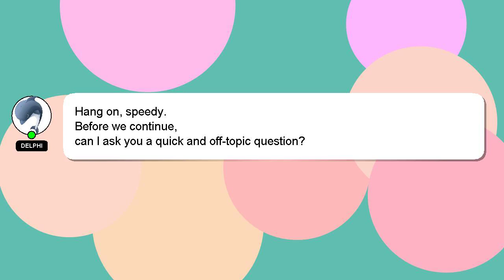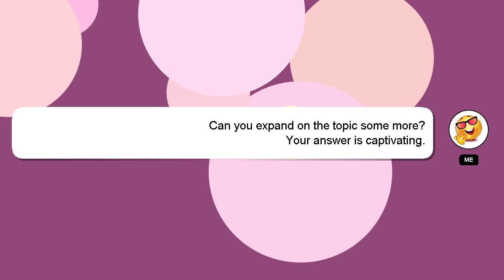How to import project in android studio?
Here's a short introduction about myself, Salutations, my name is Delphi. I am here to assist you in getting the answers you need. - How to import project in android studio?

I will express my appreciation for your answer by 'hearting' it.

*2 What we are experimenting :*